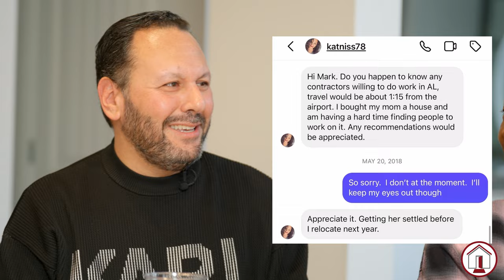Behind The Front Door Ep6: Resilience On A Budget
Meet Kathleen, a proud Puerto Rican from New York with a heart of gold! Get inspired by her story and learn how her humble beginnings have shaped her today.